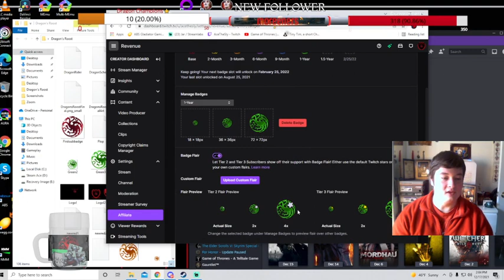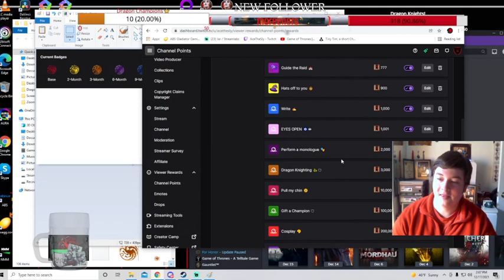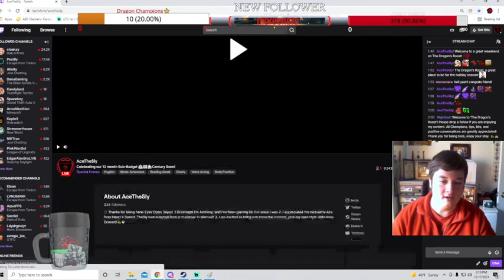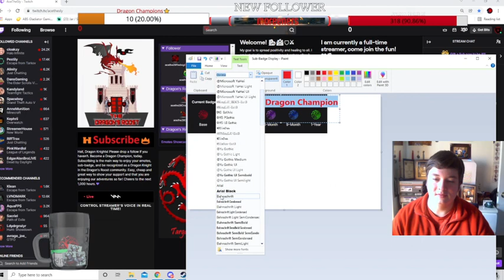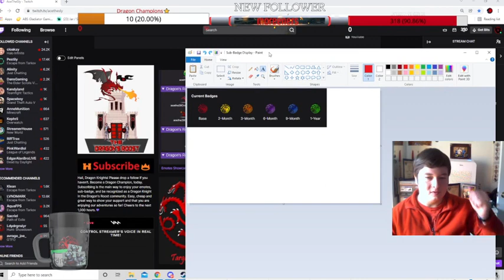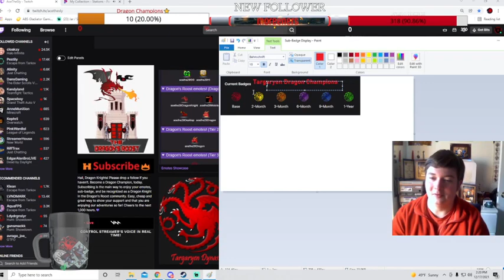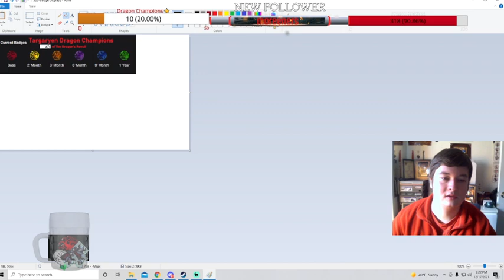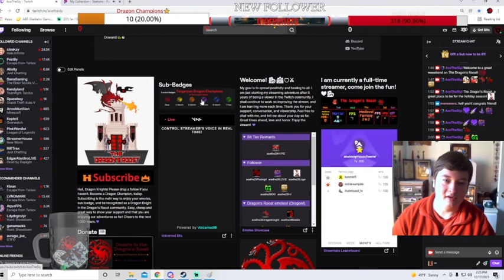Celebrating our 12 month Sub-Badge! 🏰👑🐉Century Soon!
Our beautiful Green in the mix 💚🐲 One Year Sub Badge unveiling, then I read A Christmas Carol for the upcoming Zoom show.